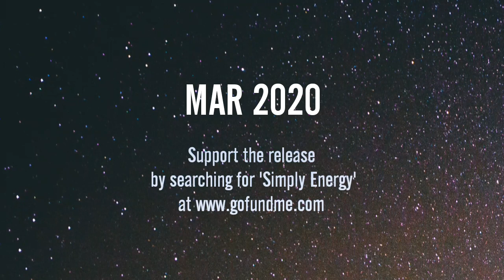Louis Ruben - 'Simply Energy' EP - teaser track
My debut 'Simply Energy' EP is available now on all major streaming/download platforms!